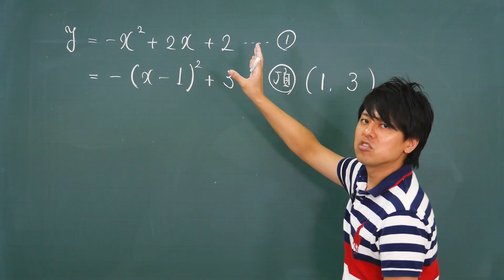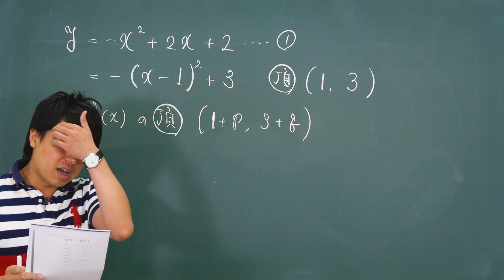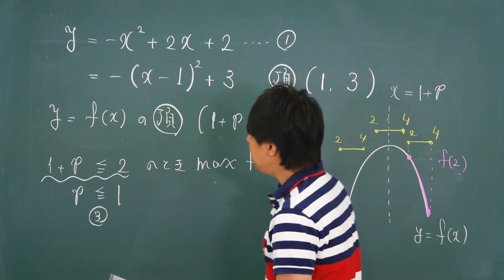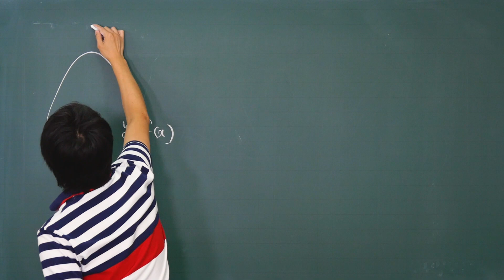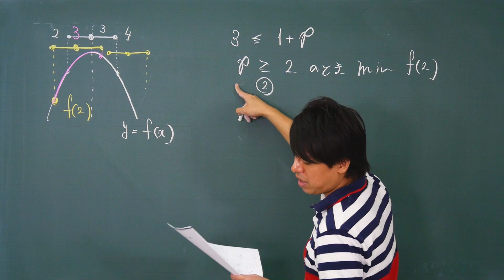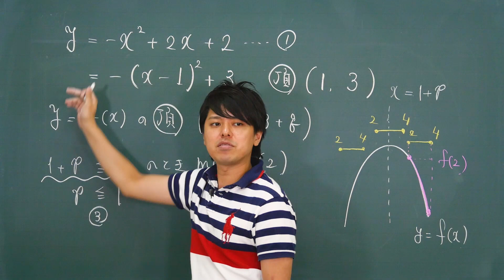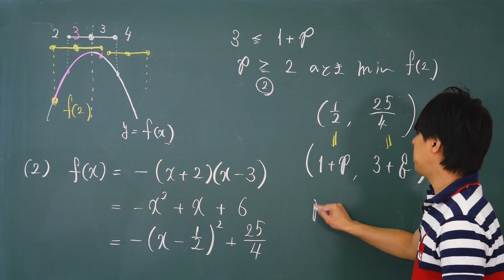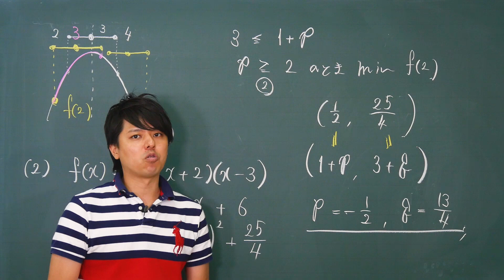センター試験 2015年本試験 【数学Ⅰ・A】 第1問 2次関数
2015年度のセンター試験で出題された問題をわかりやすく解説！
2015年度センター試験【数学Ⅰ・A】第1問 2次関数の問題を解説しています。

【2015年度のセンター試験 数学Ⅰ・A】のその他の問題の解説動画を見たい方は、こちらの再生リストから

【関連動画】
・センター試験　2015年本試験 【数学Ⅰ・A】 第2問［1］ 集合と論理

・センター試験　2015年本試験 【数学Ⅰ・A】 第2問［2］ 図形と計量

・センター試験　2015年本試験 【数学Ⅰ・A】 第4問 場合の数と確率

数学のトリセツ！数学Ⅱ・B
数学のトリセツ！数学Ⅲ

「数学のトリセツ！数ⅠA・数ⅡB・数Ⅲ」絶賛発売中！！